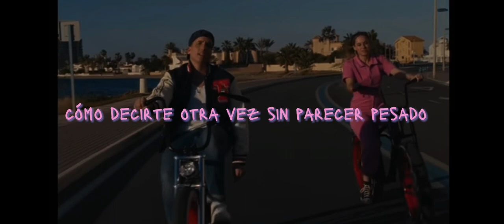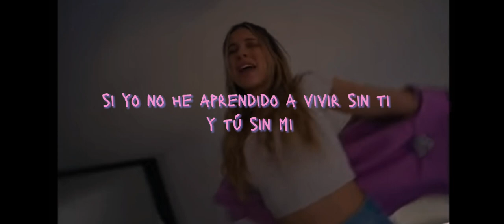Pelis de amor Letra | Xuso Jones ⚡ Masi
Aquí tenéis la letra de un nuevo temazo que han sacado Xuso Jones y Masi!